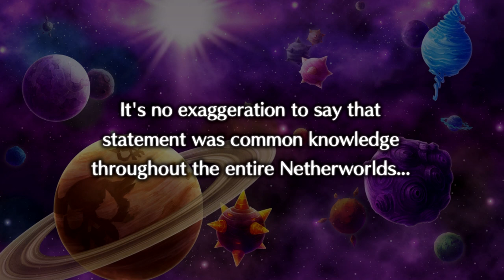Let's Play! - Disgaea 5 Complete Episode 18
Finally! It is time to defeat Majorita and save Toto Bunny! With Lil' Usa and Uncle Magnus we can do anything!